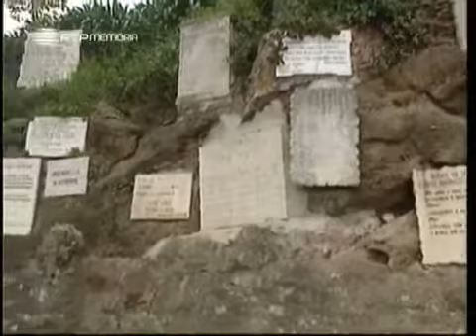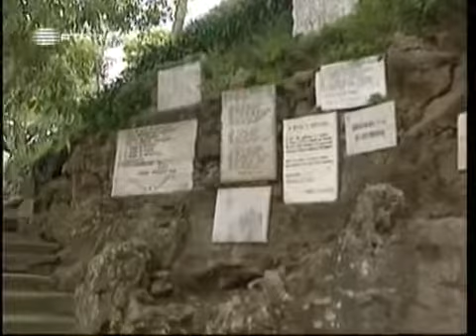A Alma e a Gente, VI #25, Saudades de Coimbra, 29 Jun 2008